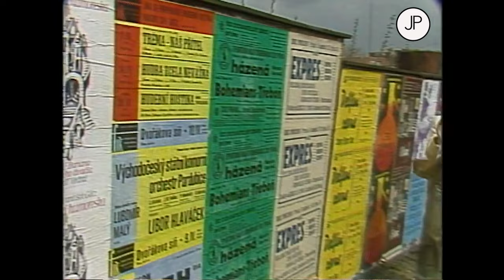Marcela Králová - Já netančím (Och, Shooby, Doo, Doo, Lang) (klip) (1983)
hudba: Bob Heatlie / text: Vladimír Čort / kamera: Jaroslav Holeček / režie: Luboš Hoferik